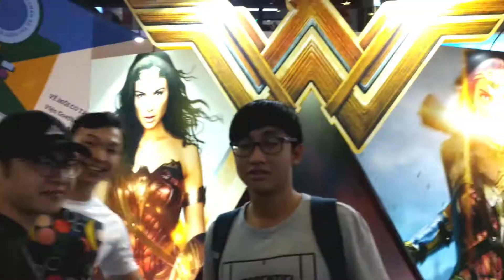Friends and Family Funzies [Vlog #9]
My first week in Vietnam!  I've been hanging out with my friends and family. Hope you like the video